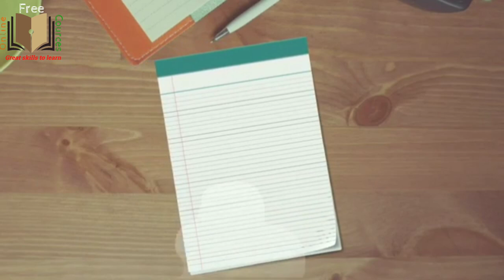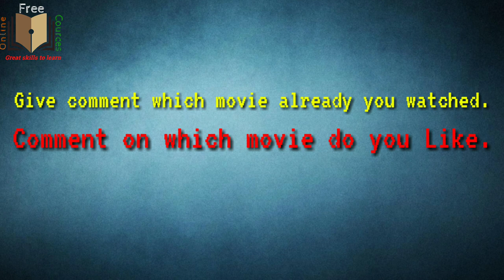Top_10 Entrepreneur Movies List || Facebook, Apple, Mc Donalas, Microsoft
In this video I provided top 10 Entrepreneur Movies List.

Best songs Jukebox, 8D sound songs, All Languages Best Songs,
Best Albums.